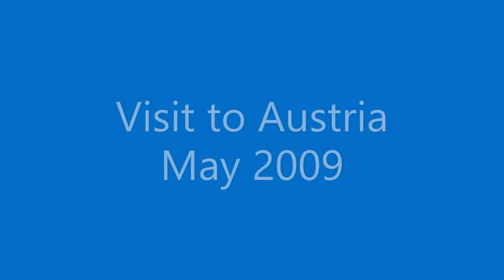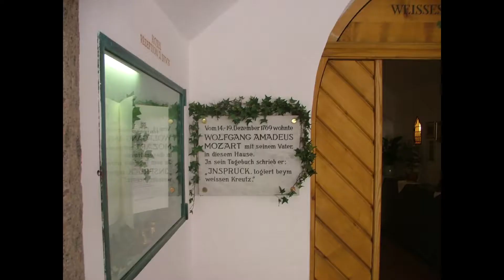Austria May 2009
A visit to the Austrian Tyrol in May 2009